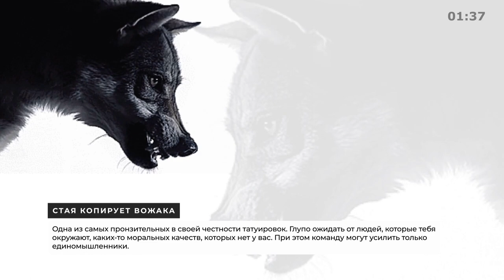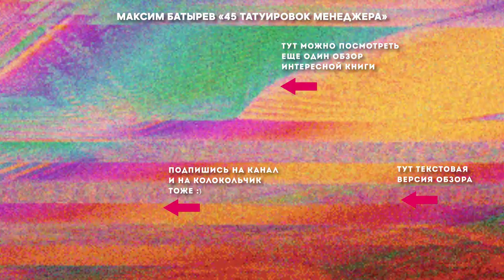«45 татуировок менеджера» - Книга очень кратко за 3 минуты. Быстрый обзор ⏰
👋 10 фактов из книги Максима Батырева «45 татуировок менеджера» всего за 3 минуты. Тут вот весь обзор целиком